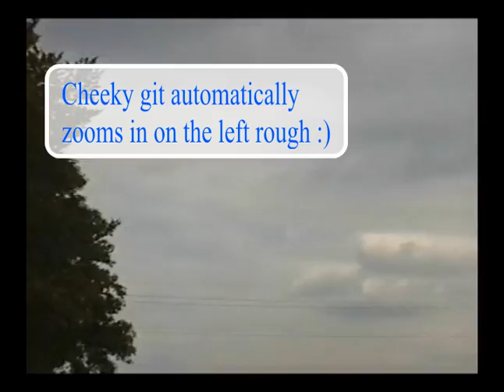Golf at Grangemouth (early 2000s)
John Miller and Stuart Craigie playing golf at Grangemouth Golf Club around 2000 or 2001